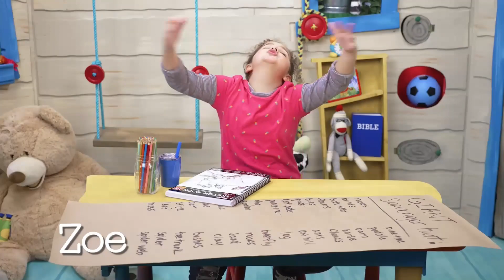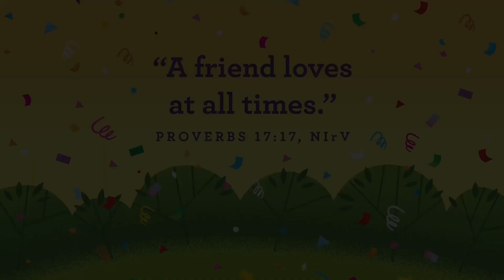March 19, 2023 ECM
Story Focus: I can share like Jesus. As Jesus watches a crowd of people walking towards Him, Jesus wanted to help them by giving them food. So, that’s what He did! Jesus feeds over 5,000 people with just five loaves of bread and two fish. And when we take the time to help others, we love like Jesus.